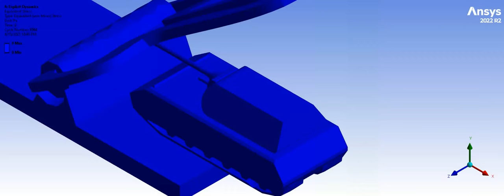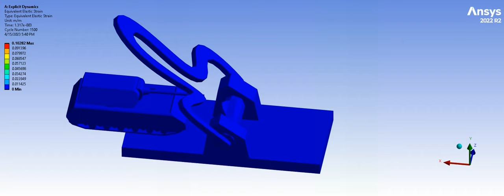MAUSTRAP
MAUS GETS CLAPPED